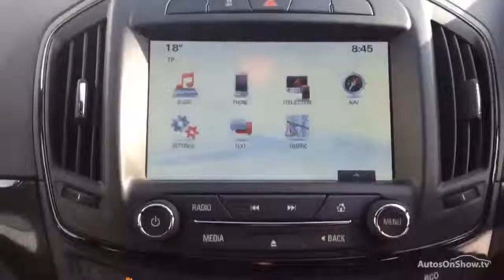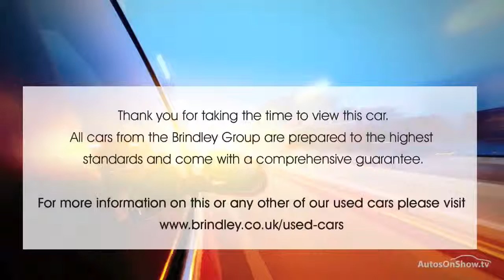VAUXHALL INSIGNIA SRI NAV VX-LINE CDTI S/S GREY 2016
2016 VAUXHALL INSIGNIA SRI NAV VX-LINE CDTI S/S ESTATE DIESEL, in GREY